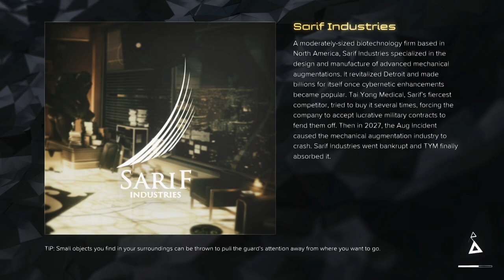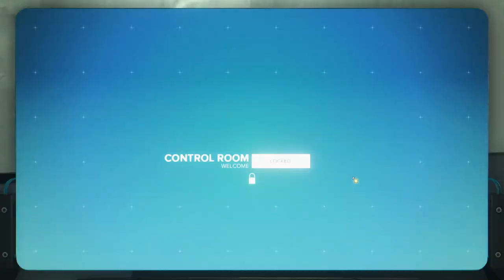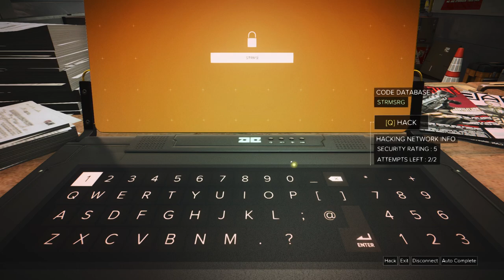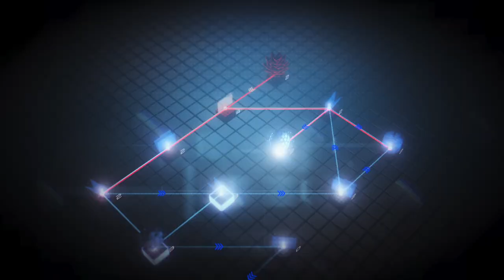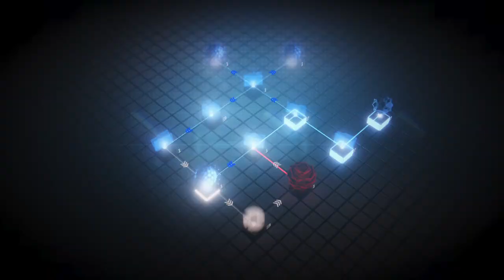Deus Ex: Mankind Divided || Golem City (Modded, Give Me Deus Ex, ReShade)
Quality reupload.
Played with the Hardcore Revival Mod.
Used the ReShade preset of "Realistic Visuals".

All of the modifications can be found on nexusmods.com

54:40 Louis Gallois
1:01:00 ARC Territory
1:46:52 Talos Rucker